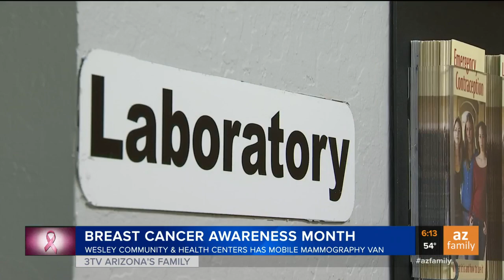Breast Cancer Awareness Month: Cancer did not disappear because of COVID-19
Breast cancer doesn't quarantine. It doesn't care about COVID-19. The only way to fight this disease is to meet it head-on, and getting your yearly mammogram is the only way to do it.
Breast cancer and mammography resources

🡕 Arizona's Well Woman HealthCheck Program

Maintain Your Online Safety in the 21st Century!
DFCU Provides Online Banking Safety Tips for Home and Travel.
Ad By Desert Financial
🡕 Wesley Community & Health Centers

🡕 Naturopathic Specialists (I worked with Dr. Daniel Rubin)

10250 N. 92nd St., Suite 114, Scottsdale

Print
Save

Suzanne Bissett
Suzanne Bissett
Author email
School board to name Chandler aquatics center after longtime coach who died of COVID-19
Police: Man arrested after throwing 2-month-old daughter to her death from apartment balcony
Motorcyclist hurt in hit-and-run crash in Phoenix, search on for driver
Federal government says it will pay for any future coronavirus vaccine for all Americans
A Fast Way To Pay Off $10,000 in Debt
NerdWallet
Before You Renew Amazon Prime, Read This
Wikibuy
This hack can uncover JOANN discounts you don’t know about
Capital One Shopping
How to Pay Off Up To $10,000 Fast
NerdWallet
Recalculate Your House Payment In A Few Steps
Quicken Loans NMLS #3030
If Your Dog Eats Grass (Do This Every Day)
Ultimate Pet Nutrition Nutra Thrive Supplement
Hey friend! Can I help you save on car insurance?
Progressive | Auto Insurance Quotes
Scottsdale PD: Man arrested, admits to murdering his wife with hammer
AZ Family
Arrest made after deadly stabbing involving pregnant woman in Tempe
AZ Family

Most Popular
ARTICLES
VIDEOS
Fighter jet intercepts plane, deployed flares at President Trump event in Arizona
Mother of 5 shot, killed at Chuck E. Cheese in Iowa during argument with another mom
A closer look at Tortilla Flat, Arizona's ghost town
7,000 President Trump supporters line the streets of Peoria for MAGA parade
Snowbirds from Canada face issues traveling to Arizona due to COVID-19 restrictions
Two schools quarantined in Phoenix and Casa Grande for COVID-19 cases
Scottsdale strip club closed down indefinitely due to COVID-19 violations
Valley mother speaks out after police say husband planned to murder her
Possible voter fraud in Chandler area after woman asks to take people's ballots
Suspect arrested in deadly shooting at Phoenix Fry's parking lot
News
Weather
Traffic
Sports
Good Morning Arizona
Your Life Arizona
Investigations
Community
Meet The Team
Contests
Lifestyle and Travel News
Sign Up For Newsletters
Station Info
About Us
Our Apps
TV Schedule
Advertise With Us
Closed Captioning
Careers
KPHO Children's Programming
KTVK Children's Programming
KPHO Public File
KTVK Public File
FCC EEO Report
Ad Choices
Ad Specs

© Copyright 2020 AZFamily | 3TV, CBS 5 (A Meredith Corporation Station), 5555 N. Seventh Avenue Phoenix, AZ | Terms of Use | Privacy Policy | California Do Not SellPowered by BLOX Content Management System from TownNews.com.

NerdWallet
A man has been arrested after he told officers that he killed his wife with a hammer at their Scottsdale home Friday, police said.